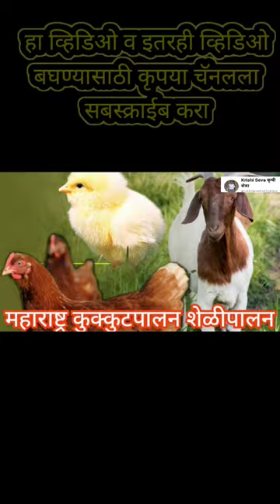Quail Farming short#agriculture